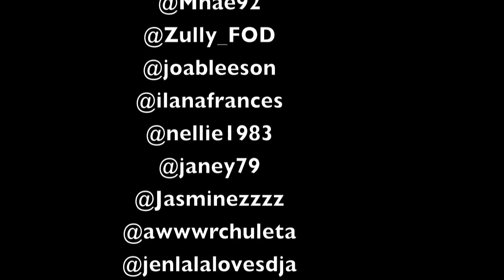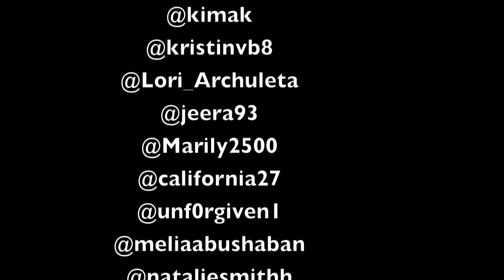David Archuleta Interview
David called in to talk about the new album and answer YOUR fan questions!